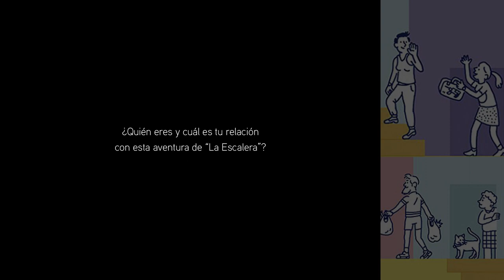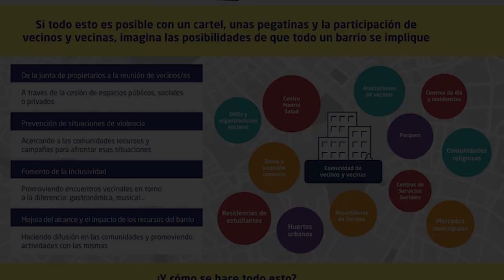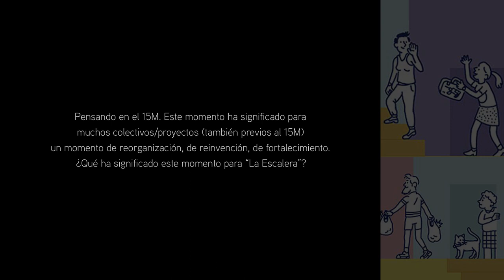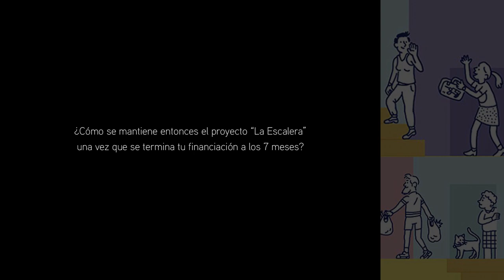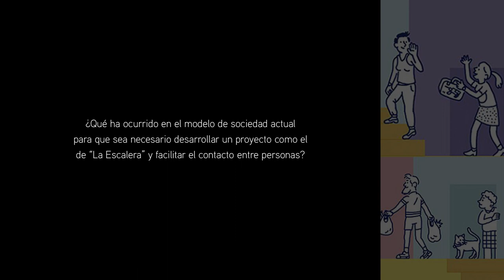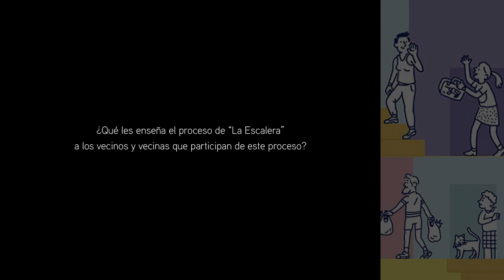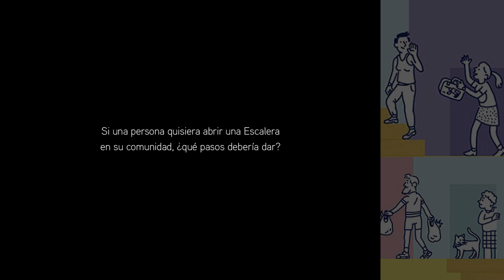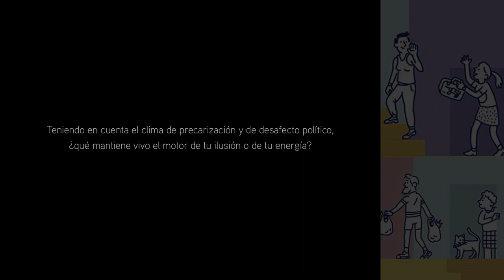La Escalera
¿Quién eres y cuál es tu relación con esta aventura de “La Escalera”? 0:22
¿Cuándo, dónde y por qué nace “La Escalera”?  0:53
¿A qué estructura legal responde “La Escalera”? 4:51
¿En qué consiste una “Escalera”? 8:43
Pensando en el 15M. Este momento ha significado para muchos colectivos/
proyectos (también previos al 15M) un momento de reorganización, de reinvención,
de fortalecimiento. ¿Que ha significado este momento para “La Escalera”? 15:02
¿Qué relación ha tenido “La Escalera” con las Instituciones públicas? 17:30
¿Cómo se mantiene entonces el proyecto “La Escalera” una vez que se termina tu financiación a los 7 meses? 23:00
¿Qué podría haber sido y qué ha llegado a ser “La Escalera”? 25:01
¿Qué ha ocurrido en el modelo de sociedad actual para que sea necesario desarrollar
un proyecto como el de “La Escalera” y facilitar el contacto entre personas? 27:40
Has hablado de la existencia de unas 30 escaleras funcionando en la Comunidad de Madrid, ¿haces tú el seguimiento de cada Escalera? 31:07
¿Estamos ante un proyecto político? En caso afirmativo, ¿de qué política estamos hablando? 32:43
¿A qué te refieres cuando hablas de “cuidados”? 33:32
Pensando en tu propia experiencia, ¿qué has pensado en este proceso de dar alta a las escaleras? 34:41
¿Qué les enseña el proceso de “La Escalera” a los vecinos
y vecinas que participan de este proceso? 35:46
¿En qué te inspiraste para crear el kit de “La Escalera”? 36:47
Desde la perspectiva de “La Escalera”, ¿cuáles son algunas de las asignaturas pendientes del modelo de sociedad neoliberal? 39:08
¿Ha habido alguna relación entre este proyecto y el ámbito de la escuela y de la universidad? 41:49
Si una persona quisiera abrir una Escalera en su comunidad, ¿qué pasos debería dar? 44:07
¿Dirías que la mayor parte de las personas que te han contactado para abrir escaleras responden a un perfil femenino? 46:52
¿Qué significa crecer para “La Escalera”? 47:10
Teniendo en cuenta el clima de precarización y de desafecto político, ¿qué mantiene vivo el motor de tu ilusión o de tu energía? 50:19